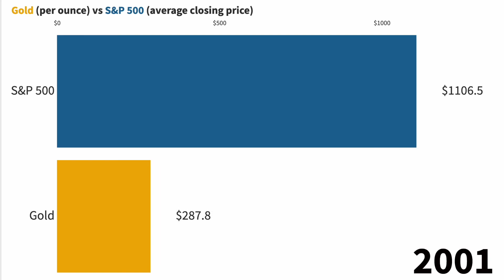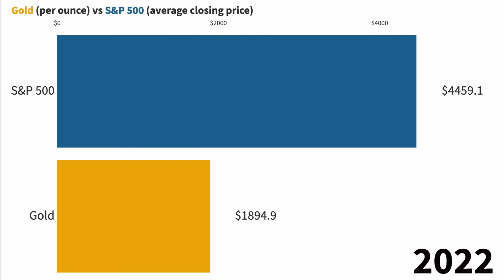Price of Gold vs S&P 500 (1928-2022)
This bar chart race shows the average price of an ounce of gold and the average closing price of the S&P 500 over a period of 96 years (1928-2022).